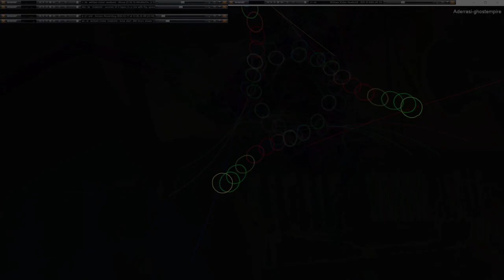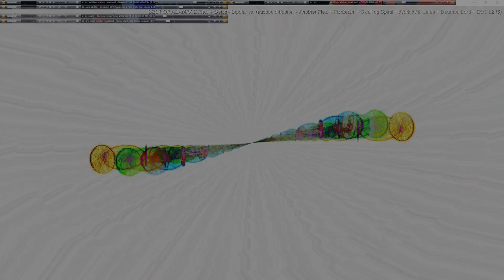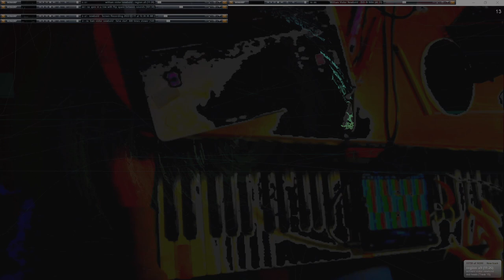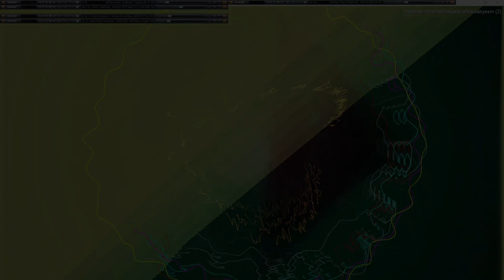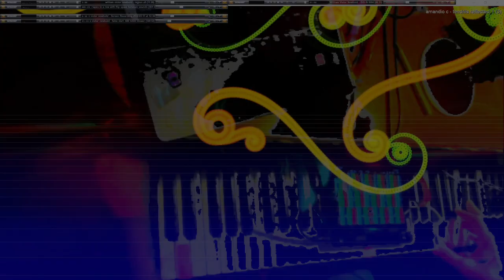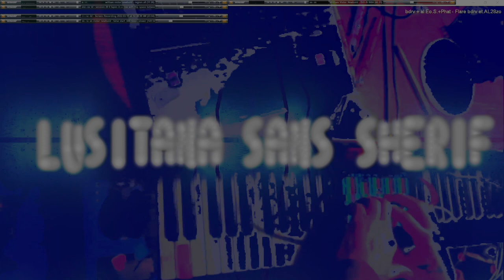Movie 24 09 23 06h22m14s series G Godspeed